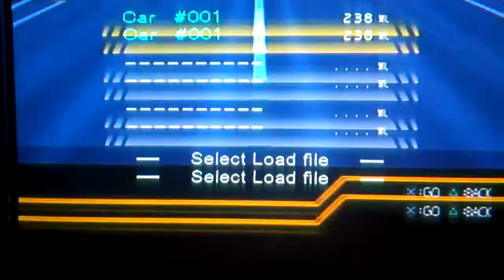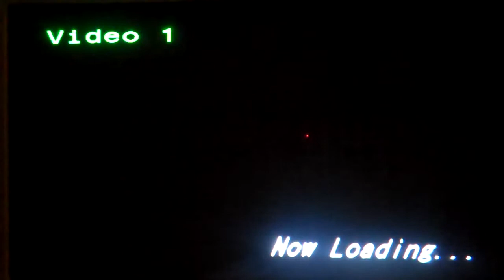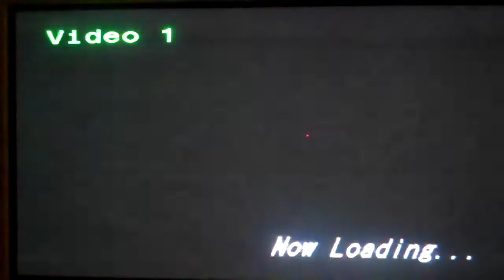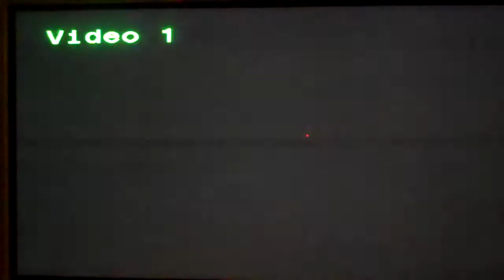Gadget Racers (PS2) Walkthrough Part 12- Stupid Skis